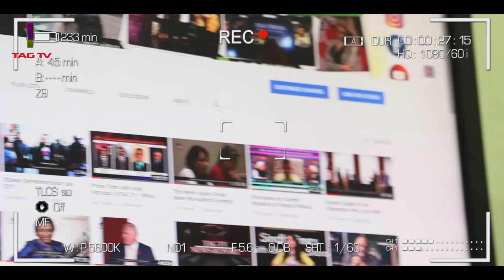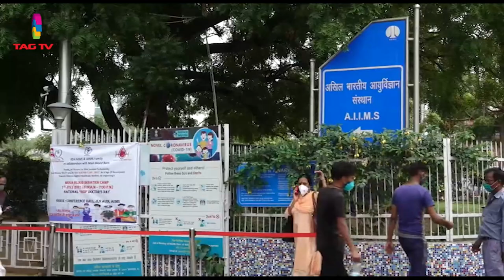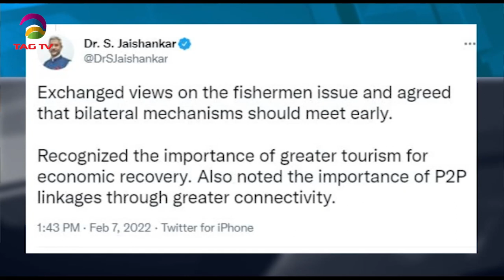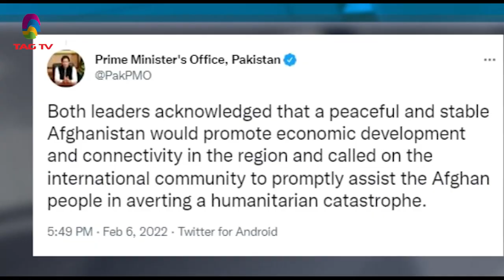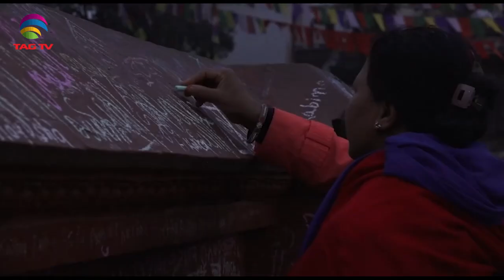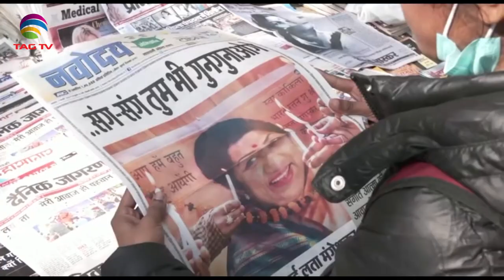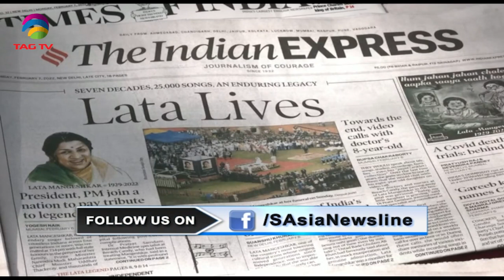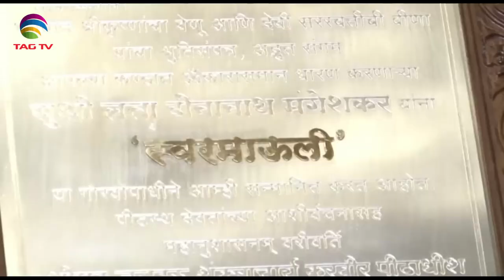States in India reopen schools -Indian flag flies at half-mast in honour of Lata Ji-SA Newsline Feb7